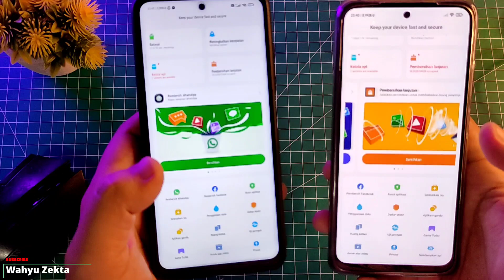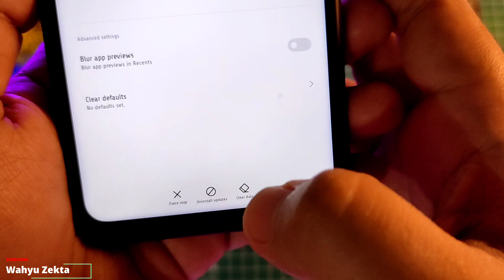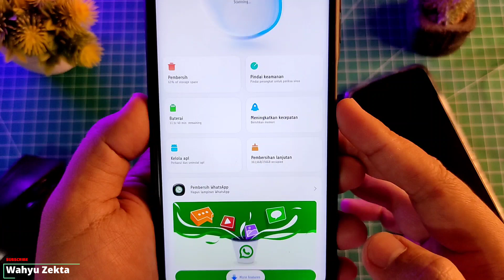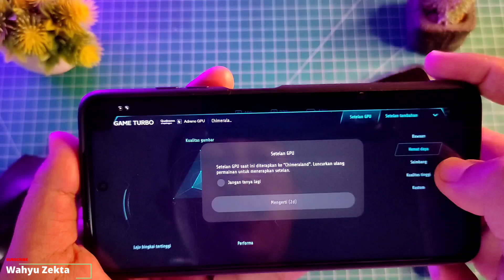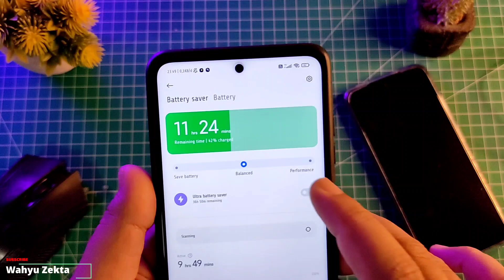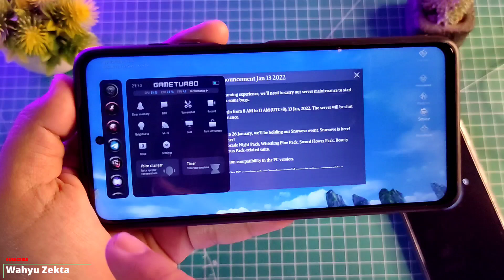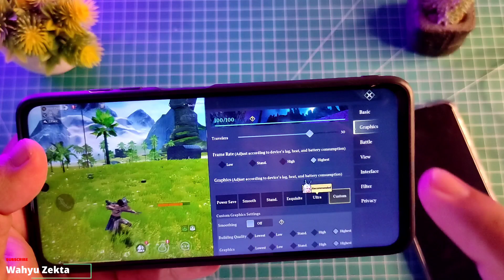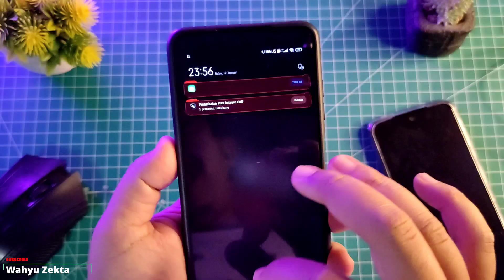GAME TURBO VERSI 6 New Security | Atasi Gagal Terinstall | Gaming Test | Test Record | Poco X3 Pro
Video kali ini saya share Aplikasi Security dan Game Turbo Versi 6 Terbaru  saya coba test di poco x3 pro MIUI 12.5.5 Enhanced dan ternyata tidak dapat di install tapi disini saya berikan cara agar bisa terinstall... selengkapnya yuk langsung ke videonya...

Link ? Komentar Ya.. 😊

Gabung Grup Telegram Wahyu Zekta Tutorial

Harga Terbaru!!

Recomendasi Case Poco X3 NFC/Pro yang Saya Pake  :
1. Case Bening tipis
2. Case Full Protect Original GKK
3. Case Capuran Softcase dan hardcase stok Ready
4. Case campuran elegan stok Ready
5. Hardcase R.O.G 2D Poco X3 / X3 Pro
6. Softcase Kilau Poco X3 NFC/Pro